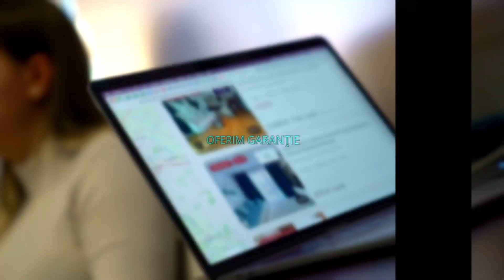Pitesti || Spatiu Multifunctional / Teilor / 150 mp / Centrala Proprie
P44488

 KING IMOBILIARE va propune spre INCHIRIERE un SPATIU Multifunctional cu 4 camere in zona Centrala, Teilor .

Imobilul are o suprafata de 150mp , 2 intrari , o curte generoasa si  garaj.

Se preteaza la activitati precum after school, sediu firma, cabinet, spatiu depozitare dar si pentru locuita personala.

Agent: Balan Cerasela